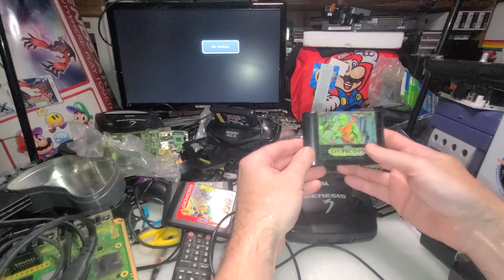SEGA Genesis 3 1461 Games Testing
The 32x cartridge is too fat to fit in. However, with the cover off, it almost works. But no luck. It was fun to try.